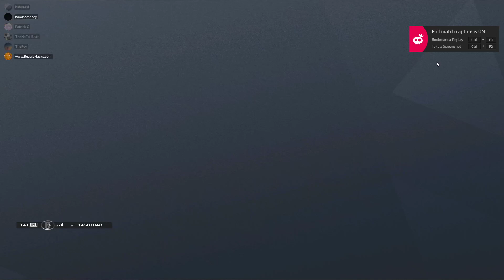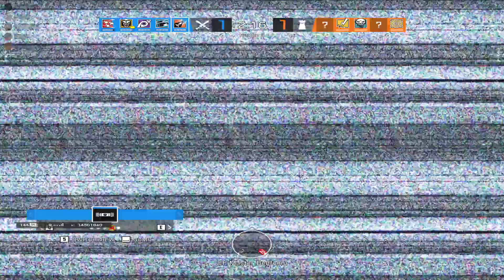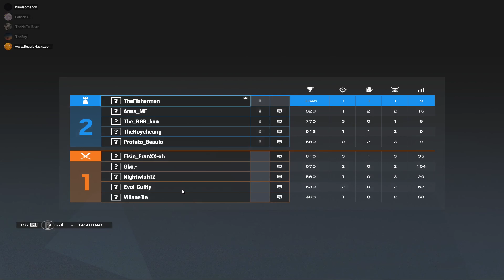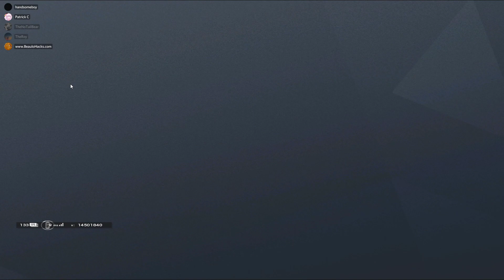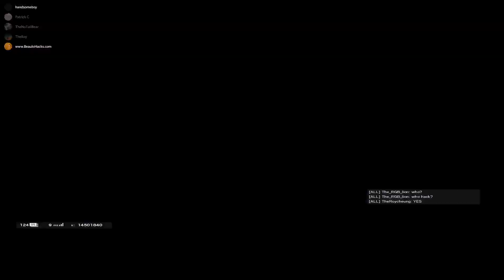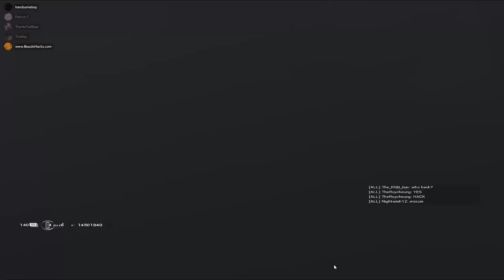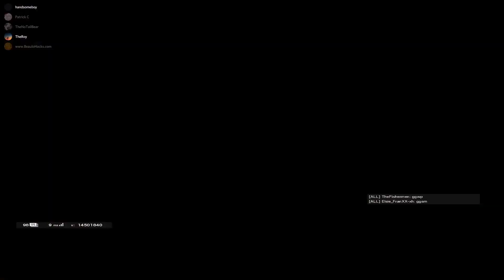Vod Review 1